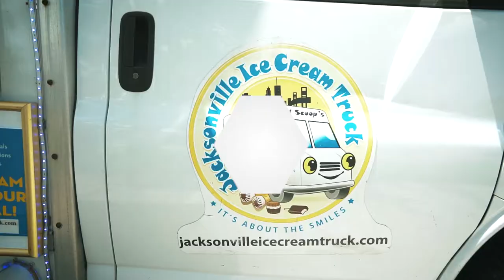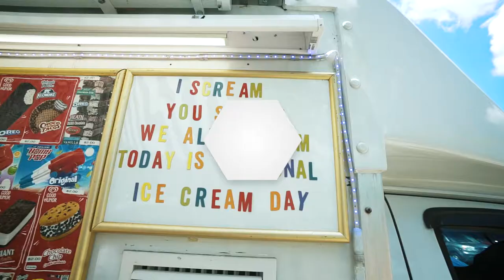National Ice Cream Day with The Josh Rogers Team!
to get all the packages below for Free

1: Top 5 Buyer Mistakes Video Series
2: New Construction Negotiation Tips
3: Closing Cost Estimation Sheet
4: Fastest Methods to SELL Your Home While Under Contract to Build
5: Relocation Blueprint
6: Life's Better in Florida Welcome Guide

Life’s Better in Florida,
Josh Rogers